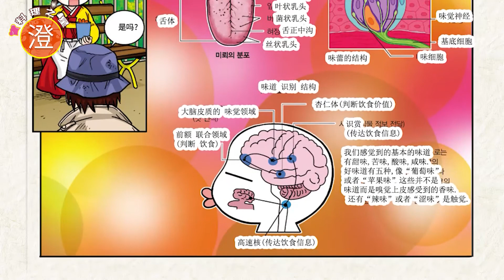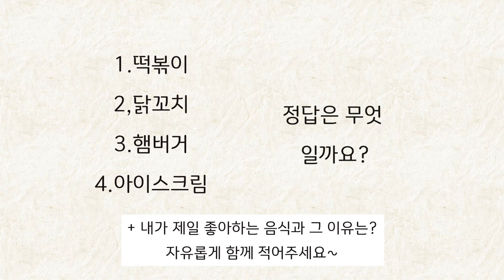学习漫画 料理之星 澄 第三话- 即便是澄儿的绝对味觉也尝不到炒年糕的"味道"?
像电视剧“大长今”里的长今一样,受到全世界人们的荣膺~
用饮食来带给人们幸福感的澄儿,变身为一流厨师的成长故事!

根据儿童的喜好,更加有意思的去解说科学和料理的学习漫画!
在儿童科学童话里连载的“料理之星 澄”以视频的方式可以更加有趣新颖的观看~

现有日语,越南语, 英语,中文四种语言 的翻译版本~
漫画的一个个场景可以增加儿童的想象力,
并且还可以理解到平时日常生活中所好奇的科学原理,是个不错的教育漫画~!
喜欢韩国文化的所有人们就像看漫画一样观看视频~!
和澄儿一起通过韩式料理~不仅可以学习科学,还可以学习外国语,那我们开始吧~!

[本篇概括] +
󰏊料理制作 科学常识- 辣不是味觉而是舌头的疼痛感？不是味觉而是触觉？？
埋在地里500的缸是通往朝鲜时代的通路，也就是时光机 ，
但是时间之门只有在月食的时候才会暂时打开，
但是澄儿却留了一封信说要回到宫里去，在这个陌生的环境中澄儿迷了路，
韩宇出去寻找澄儿，却发现了给澄儿买炒年糕吃的奇怪的男子，为了救澄儿
韩宇陷入了危险当中

※注目..!!
这里准备了 料理制作 科学常识的 补充视频~
辣味是什么？人们为什么会寻找疼痛的辣味？
好奇的话就请参考点击下面的连接~~

还有~！更加特别的~！ 料理之星 澄~
当然还有日语，越南语,英语 等着你观看哦~~
【英语】频道
【日语】
【越南语】

强力推荐！！！请多多 观看~~：）

▶  汉字字灵 召唤师 字灵
能够简单的去记下汉字等级考试中8级汉字的故事!
只仅仅是带着兴趣看漫画而已,确实不知不觉中学了汉字的~
用卡通人物代替汉字,根据卡通人物的互动来学习汉字~
为了封印字灵,我们一起跟着治旴和他的朋友们踏上冒险之路吧~!?

▶ 通过漫画观看三国志:
基本上大多数人都看过一次的三国志 ！
以希腊罗马神话漫画的方式制作了三国志！（呵呵 ）
大人读起来都很费劲的 那有名的三国志~通过视频 不论是大人！还是小孩！都可以简单又有趣的去阅读！（哇啊~鼓掌~~请夸赞我哦~~:D)
好奇嘛？？你会好奇的···！！

『问题』
收看料理之星橙一话后，请给出视频中问题的正确答案~！
通过筛选回复会给中奖者送上一份★特别的★ 礼物~
礼物就是 这是第一话 嘘！这是秘密 :)
▶想了解详细情况就请参考以下的连接~